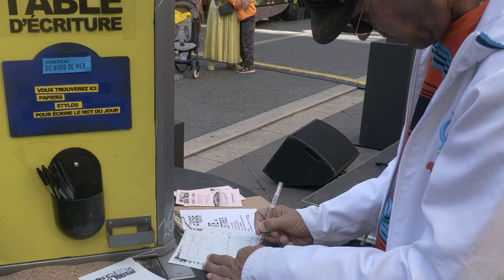Sortie | Au bout la mer - BLEUE - 4ème édition 🌊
Un immense merci à toutes et à tous pour avoir fait de cette quatrième édition de BLEUE un moment inoubliable ! ✨

Depuis 4 ans, BLEUE dans le cadre d'Au bout la mer a réunit petits et grands autour de spectacles, d'ateliers créatifs, de performances de rue et de découvertes artistiques et scientifiques qui célèbrent la mer et notre planète. 🌍💙

Merci à Karwan - La Cité des Arts de la Rue / @karwaninfo  et à tous nos partenaires pour leur engagement passionné et leur créativité débordante, ainsi qu'à vous, public, pour votre enthousiasme et votre présence ! 🙌